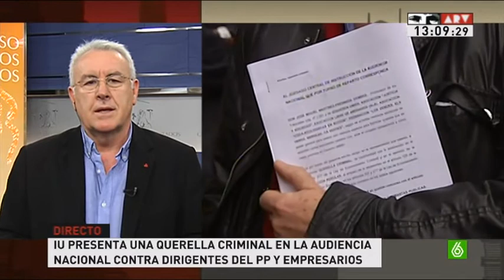Cayo Lara en Al Rojo Vivo 28/02/2013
Intervención de Cayo Lara en Al Rojo Vivo. Habla sobre la querella que Izquierda Unida ha presentado hoy contra el Partido Popular.